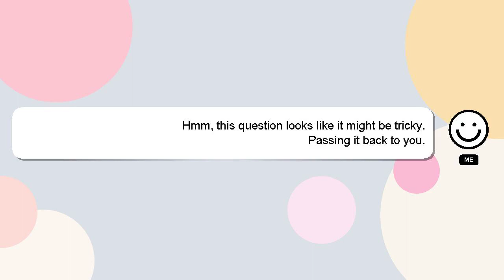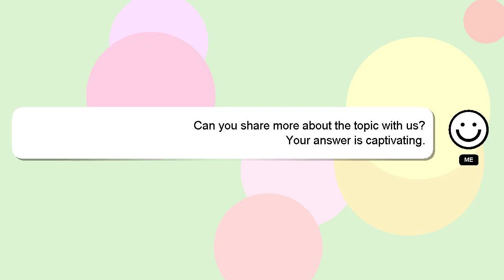Android : LocalBroadcastManager vs Context.registerReceiver(), Context.sendBroadcast(Intent), and Co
Android : LocalBroadcastManager vs Context.registerReceiver(), Context.sendBroadcast(Intent), and Context.unregisterReceiver() are they same?

vs are Context.sendBroadcast(Intent), and : Context.registerReceiver(), they same? Android Context.unregisterReceiver() LocalBroadcastManager